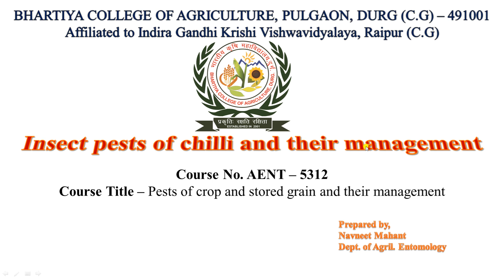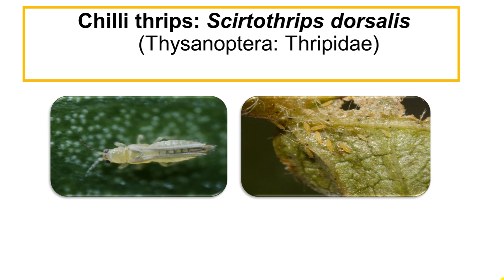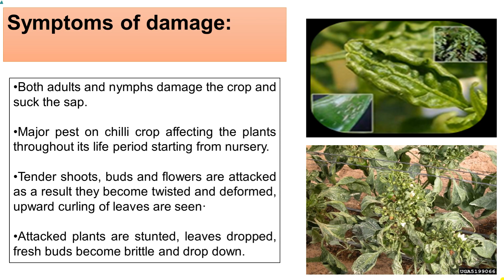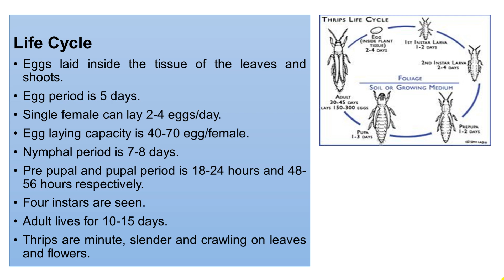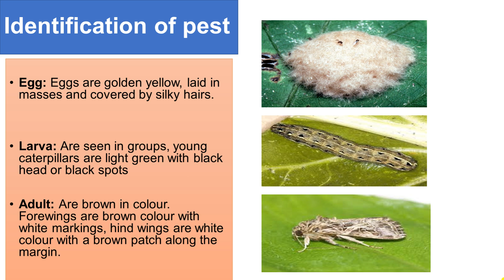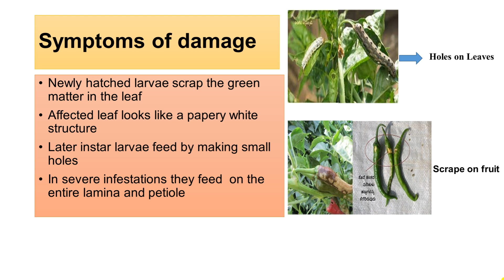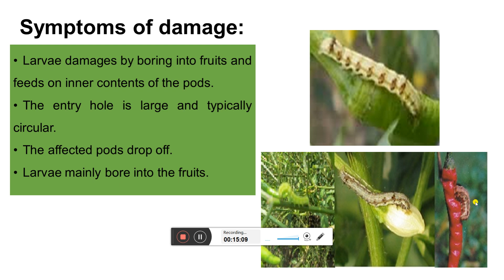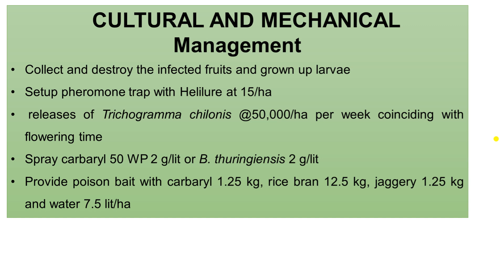Insect pest of chilli and their management by Navneet Mahant